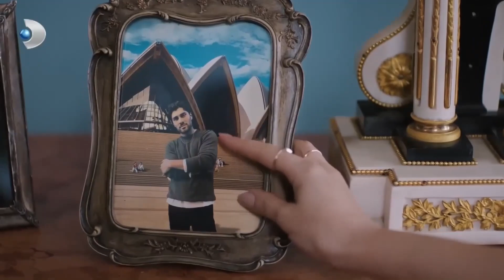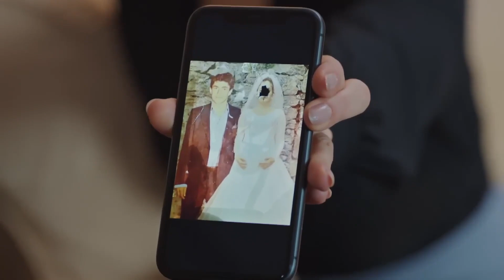Öyle Güzel Güldü Ki Sevmesem Ziyan Olurdu🥰 - O Kız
Kadir ve Melek'in sahneleri. "ÇİRKİN İFTİRA KURBANI"

O Kız'ın 4 Ocak Çarşamba günü yayınlanan 16. Bölümünde Zeynep ve Doruk arasında ipler geriliyor!

Zeynep ve Ozan’ı samimi bir şekilde gören Doruk, gördüğü manzara karşısında şoka girer. Ozan da ondan çok farklı bir durumda değil. İkisi de birbirine tamamen zıt duygularla Zeynep’e kilitlenmiş durumdadır.

Entrikaları bitmeyen Sitare ise zaferini kutlamak için elinde iki kadehle Ozan’ın yanına gelir, kadehini manalı bir şekilde Ozan’ın kadehine tokuşturur. Yine amacına ulaşmıştır.

Operasyon devam ederken, polisler herkesi yere yatırmıştır, hiçbir şeyden haberi olmayan  Kadir’in teslim ettiği paketin içinden çıkan uyuşturucu maddeler polisler tarafından ele geçirilir. Kadir şok olmuş durumdadır. Heyecan ve panikle neler olduğunu anlamaya çalışan Kadir’i büyük bir sürpriz beklemektir.